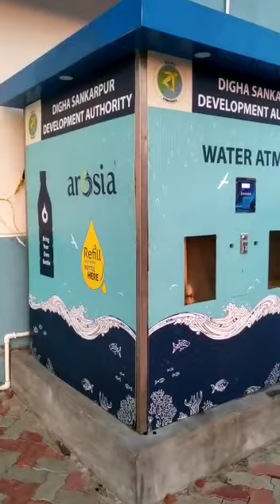DIGHA AROSIA Water ATM